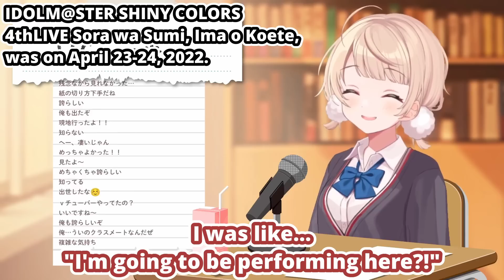Ui Is The Center?! (Shigure Ui) [Eng Subs]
At Vtuber Fes Japan 2022, Shigure Ui ended up in the "Center" position much to the amusement of her fans...

● Source:
クラスメイトのしぐれさんが話しかけてきたぞ！